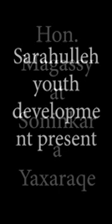HON. MAGASSY AT SOONINKARA YAXARAQE 2018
MEDIA PRODUCTION DEVELOPMENT OF ONLINE RADIO AND TV PROGRAMS. ADVERTISING AND CONSULTING. EVENT MANAGEMENT AND CORDINATION. PLANING TV AND RADIO TALK SHOW.